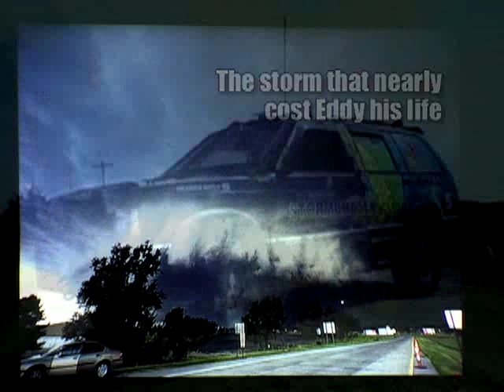Eddy Weiss in Longview.wmv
Storm Chaser, Disaster Preparedness Consultant and chasing4life.org founder, Eddy Weiss comes to Longview, Illinois to discuss changing climates and ever-increasing severe weather patterns in Illinois, and what homeowners can do to be on guard.